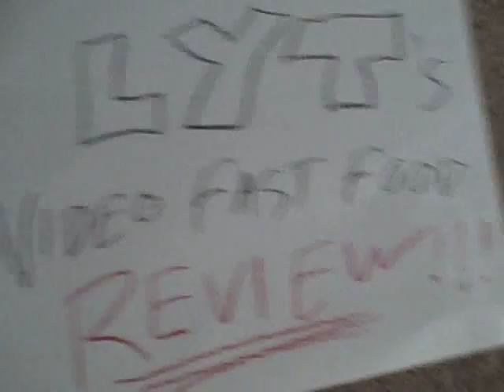LYT eats a Jack In The Box Pastrami Sandwich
Geekweek.com's Cheap Crap Connoisseur and Critic Luke Y. Thompson does a new video Fast Food Review, trying out the latest grilled sandwich from JITB. Does he know jack? Watch and learn.